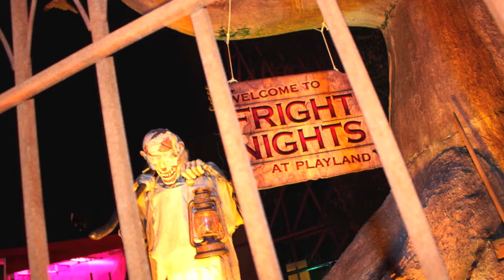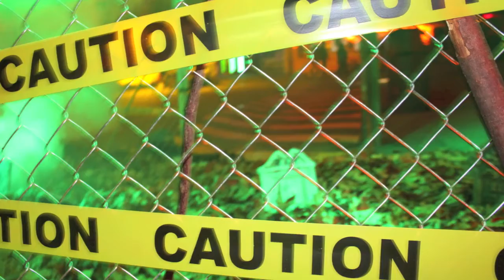Fright Nights 2012